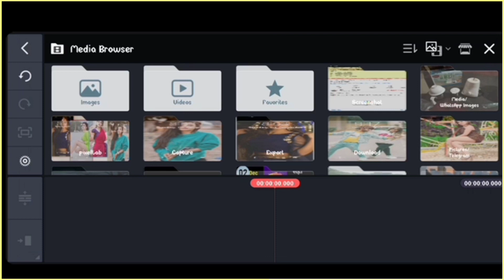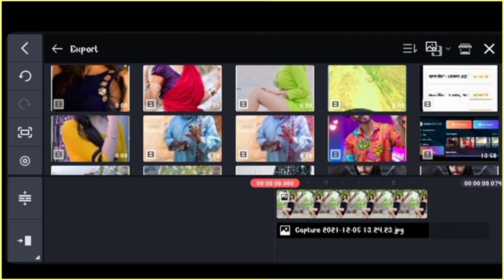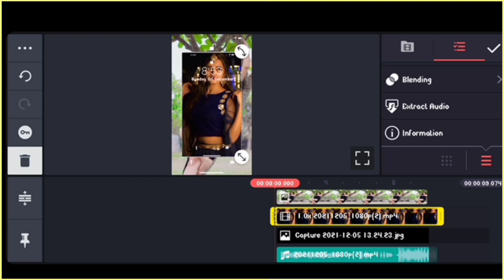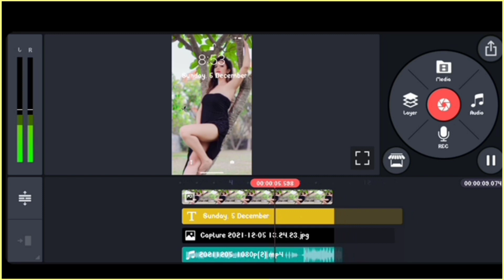Dekh Kya Rahe Ho Photo Hi Reels Editing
Lock Screen Trending Reels Editing
Dekh Kya Rahe Ho Photo Hi Hai New Trending Reels Kaise Banaye
Dekh Kya Rahe Ho Photo Hi Hai Edit Instagram
Reels Dekh Kya Rahe Ho Photo Hi Hai Video Kaise Banaye